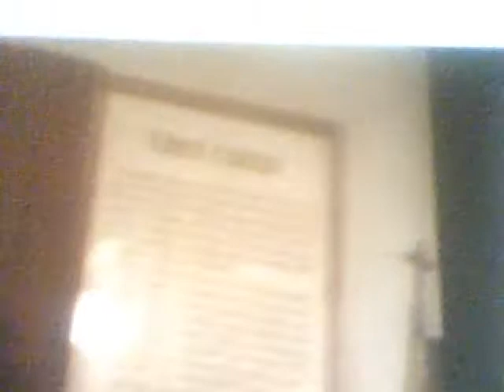LOOKING BACK: Minister James Ivery Speaks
LOOKING BACK: Minister Ivery Spaeks
INSPITE OF THE DIFFICUTIES WE MUST GET OUT AND VOTE-AND VOTE BECAUSE YOUR VERY WELLFARE DEPENDS ON IT.